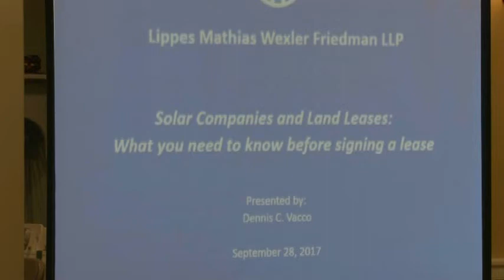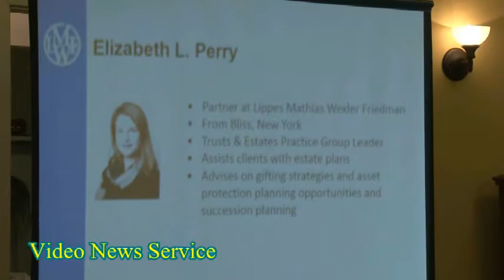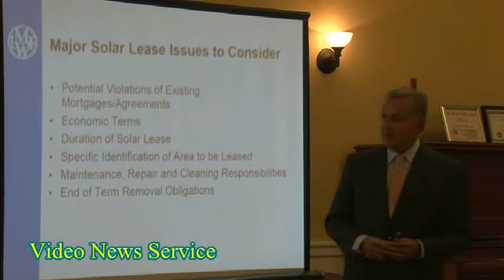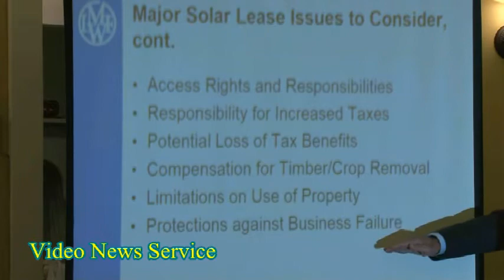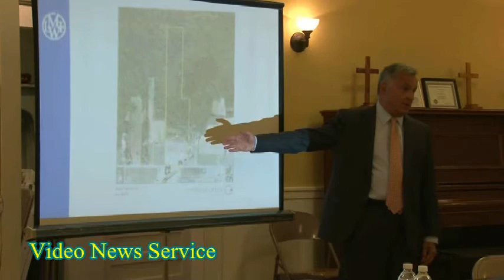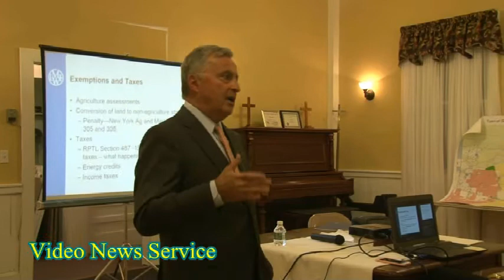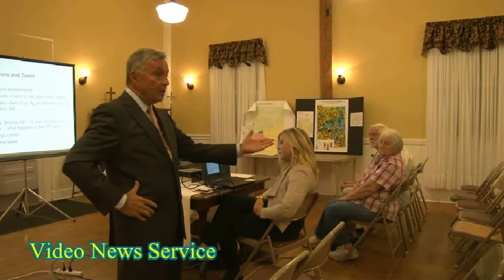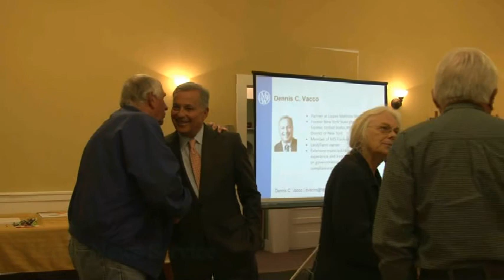Dennis Vacco talks about solar contracts, laws and opting out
The Stafford Solar Education Committee held it's third of four presentation sessions informing citizens about what a large scale solar farm partnership means and what the affects of solar contracts, laws and opting out can mean in a farming community.

The third session was held at the Episcopal church hall in Stafford this past Thursday night again due to Stafford Town Court holding court in the Board room for a second week in a row.

Dennis Vacco, Former NYS Attorney General and Lawyer for Lippes Mathias Wexler and Friedman, spoke to the crowd on hand about  solar contracts, laws and opting out.

Ten rules you should think about before signing a lease,
1. Read the lease
2. If you have questions call lawyer
3. Understand when and how much you will be paid
4. Specifically identify the area to be leased
5. Understand how taxes will be impacted and who will pay for any increase.
6. Check for land use conversion penalties.
7. Call your local tax assessor to discuss questions 5 and 6 above.
8. Define maintenance, repair and cleaning responsibilities.
9. Know what happens to equipment when the lease ends or if the solar company goes bankrupt.
10. Think about how agriculture will be impacted9reduced farm land, drainage issues, road and access issues, obstructions for farm equipment, etc)

In May of 2017, the Stafford Town Board voted in a 9 month moratorium on the establishment and operation of and halt on the submission and processing of applications for permits and approvals regarding Solar Farms and Solar Power Plants as there is the potential that such uses could be unsuitable or inappropriately located within the Town of Stafford or could be constructed without adequate safeguards in place according to Local Law 1 of 2017.

The Stafford Solar Education Committee is studying the many aspects of Solar Farms and Solar Power Plants as to their affects on the land and understanding what a partnership with a solar company would mean for landowners and the Town.

The fourth speaker session will be held on October 12, 2017 at 7:00p.m.

Derek Meister, NYSERDA Consultant, will speak about NYSERDA and Universal Solar Law.